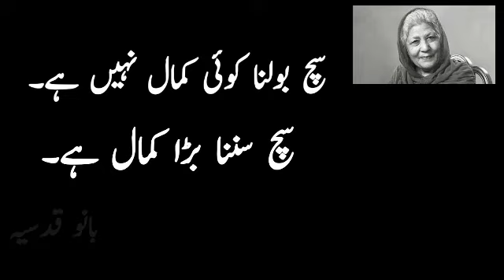Bano Qudsia quotes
in this video bano qudsia quote about truth is presented. To speak the truth is not difficult to listen is the difficult one. سچ بولنا کمال نہیں ہے سچ سننا کمال ہے۔